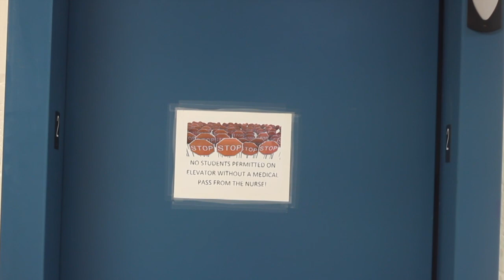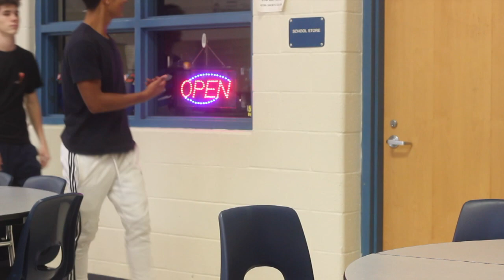Perm Wars-Ismael Ramirez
This video is about perm wars